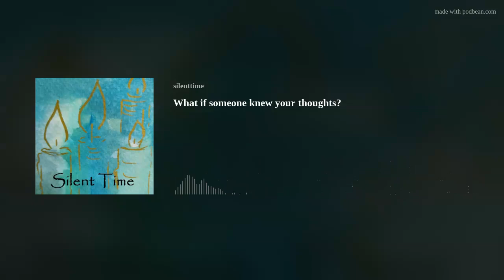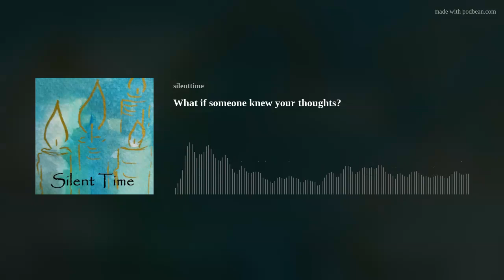What if someone knew your thoughts?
Would it be a comfort to you, that finally someone understands you?
Or would it be terrifying, if someone knew your desires and considerations?